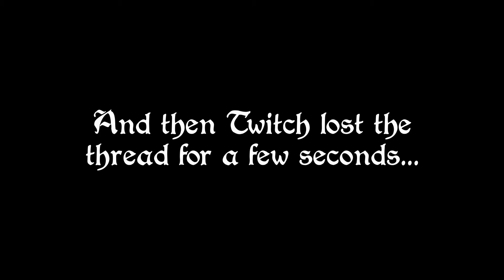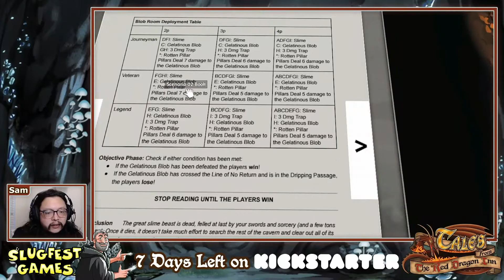Tales Solo Mode with Solo Sam!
Just a rogue and his rogue-bot, adventuring together in a delightful way!

If you haven't checked out the Tales Kickstarter campaign, now's the time;

The campaign ends October 28th, 5pm Pacific!

Join our community discord server to chat with other fans of our games, find some folks to play with, ask us questions, and even sign up to playtest our latest stuff!

Want to teach people how to play our games? We’ll give you cool swag if you do!

Never miss a KS campaign again!